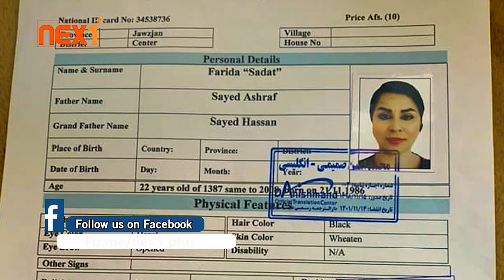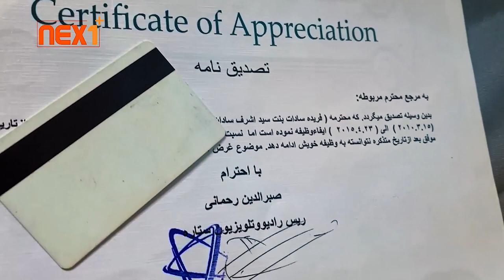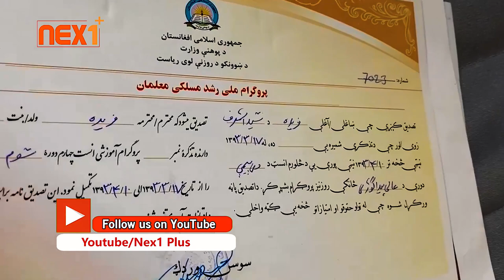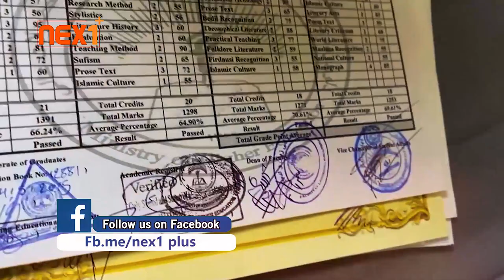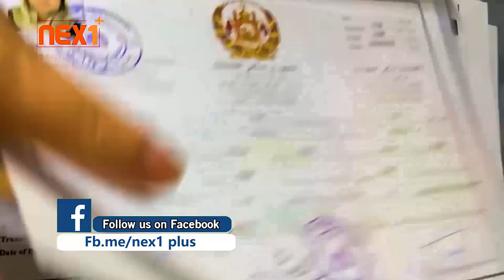Nex1 Plus - فریده سادات کیست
نکس وان پلس در سال 2019 جهت تهیه برنامه های آموزشی، تفریحی، موسیقی، صحی و ... راه اندازی شد.امیدواریم که از دیدن برنامه های این چینل لذت ببرید واوقات خوشی را با ما سپری کنید،برای حمایت از ما و با خبر شدن از جدیدترین کارهای ما لطفا چینل نکس وان پلس را سابسکرایب کرده و در فیس بوک، اینستاگرام و تویتر با نکس وان پلس باشید.